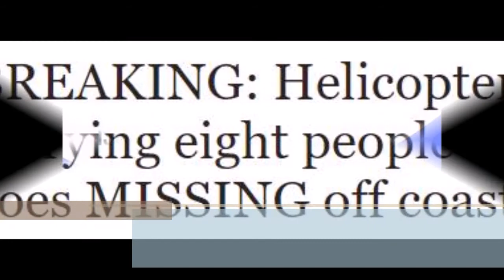BREAKING Helicopter carrying eight people goes MISSING off coast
REAKING: Helicopter carrying eight people goes MISSING off coast

A HELICOPTER carrying eight people has gone missing, officials have confirmed.

The Russian helicopter disappeared off the coast of Svalbard, the Norway Rescue Service said.

The aircraft, an MIL MI-8, was carrying five crew members and three passengers with "Russian-sounding names" on board when it went missing off the archipelago.